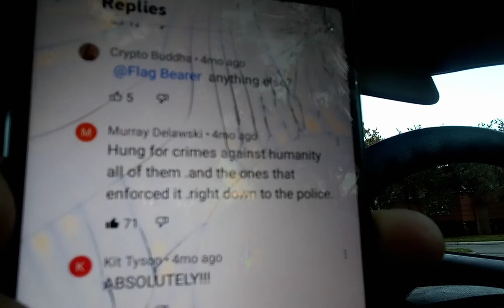U will believe as I...in time.